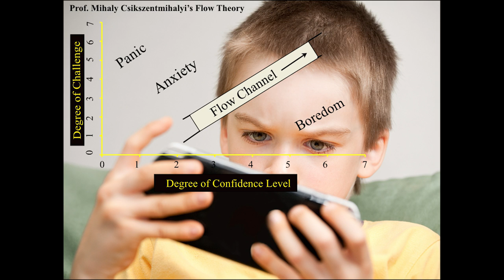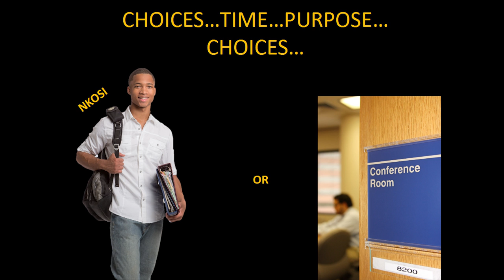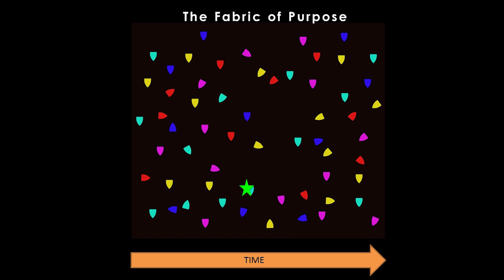It is time to create time! | Rajiv Vaid Basaiawmoit | TEDxVennelystBlvd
For all those chronically suffering from lack of time Rajiv Vaid Basaiawmoit has an an easy solution: just create some more time. No, you do not have to defeat the laws of physics and stretch a day to 25 hours to do it. Following an entrepreneurial mindset, it is simply about finding your purpose, as Rajiv explains in his talk.

Rajiv Vaid Basaiawmoit is the Head of Open Innovation at Aarhus University’s Centre for Entrepreneurship and Innovation with a PhD degree in Biophysics from Aalborg University and an MBA degree from Aarhus BSS. He is a multi-disciplinary specialist and can be described as a biophysicist, game-o-logist, and social entrepreneur, to name but a few.